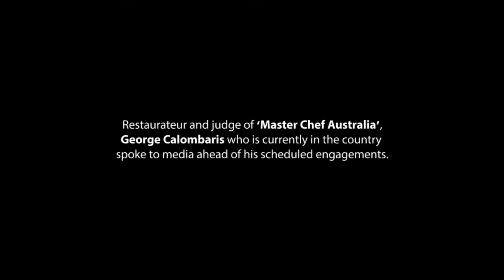George Calombaris in Colombo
Restaurateur and judge of ‘MasterChef Australia’, George Calombaris who is currently in the country  spoke to media ahead of his scheduled engagements.